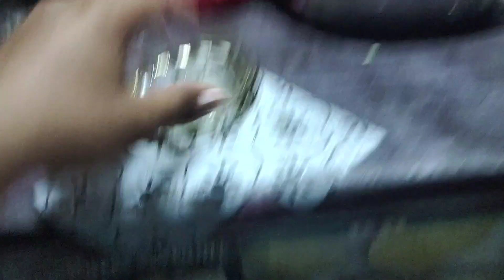diwata pares overload sa labason